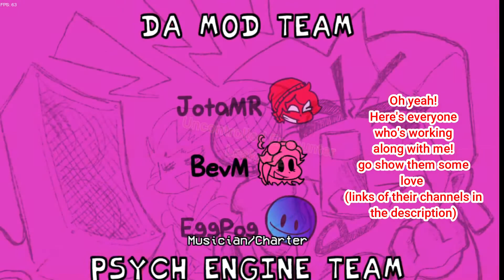Uncontrolled Encounter Leaks #2 | Advances of the Menu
Literally is just the menu and some other stuff, i've been working on the code and art of the mod to make it as good as we can!

the mod will be released as soon as the mod is finished